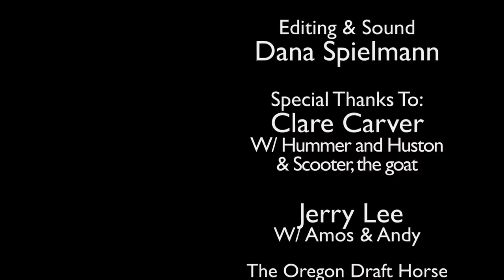The American Working Horse: A Revival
Working horses hold a special place in people's hearts from the Clydesdales in the Budweiser commercial to winter sleigh rides. In this short documentary, I look at Clare Carver and Jerry Lee as they live out their passions for the draft horses through plowing competitions. The video was shot with a 5DMarkII and sound was with a Zoom H4N. The software was Adobe Premiere Pro and Plural Eyes. This is my first short documentary.